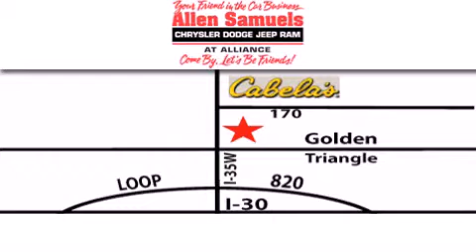2013 Dodge Journey Ft. Worth TX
Year : 2013
 Make : Dodge
 Model : Journey
 Engine : 2.4L I-4 cyl
 Trans . : 4-Speed Automatic
 Exterior : White
 Miles : 5

 Stock : 13J1006